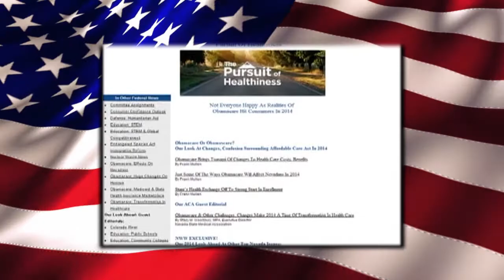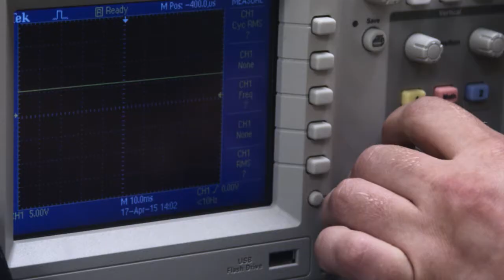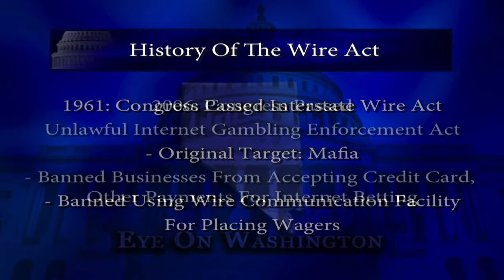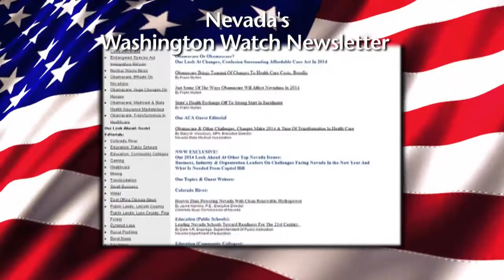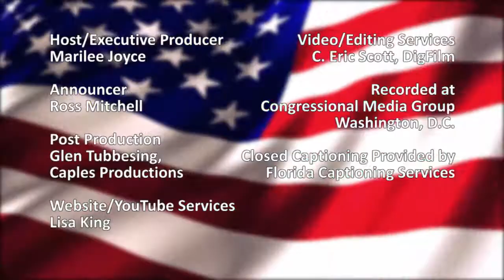Eye On Washington - Restoration of the Wire Act - Darryl Nirenberg & Robert Holifield